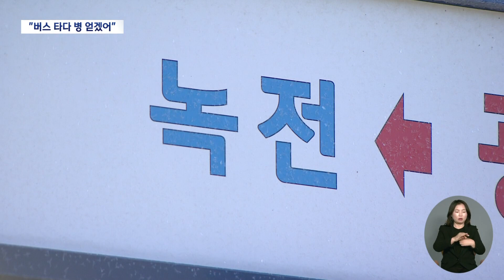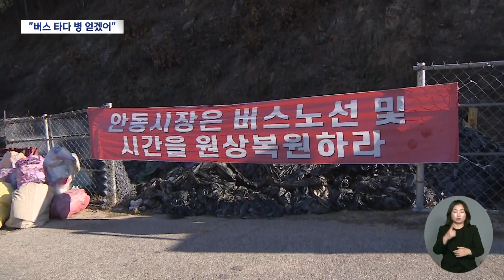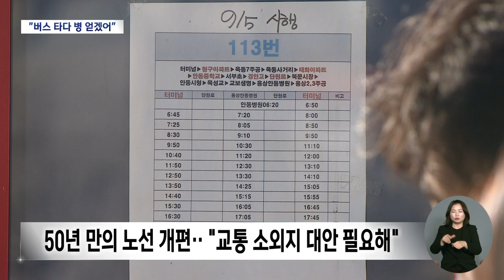"버스 타다 병 얻겠어".. 교통 소외 계속 | 대구MBC뉴스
내용: "버스 타다 병 얻겠어".. 교통 소외 계속 - 김서현 기자 (안동M)